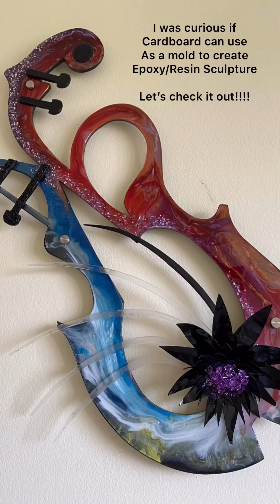Epoxy/Resin Art Violin Sculpture No Silicone Mold -DIY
Timelapse lapse on how the create Epoxy Art Sculpture